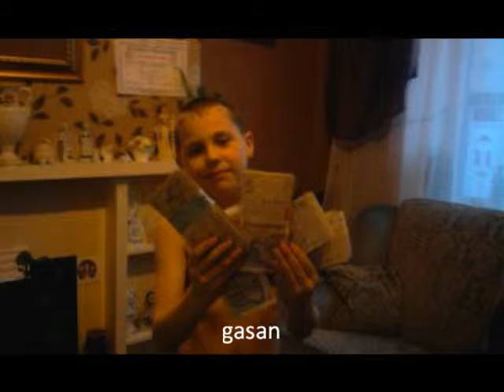2009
love me